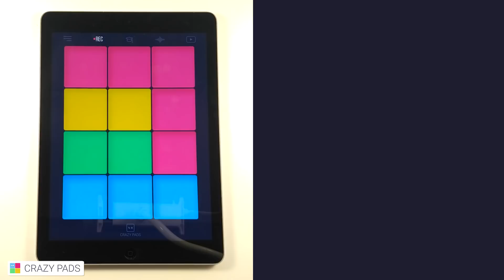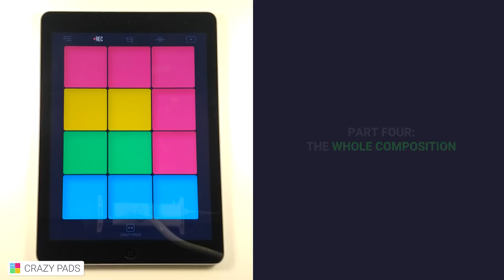Crazy Pads - Sound pack: LOVE YOU (Inspired by DJ Snake - Let Me Love You ft. Justin Bieber)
Learn to play Crazy Pads: LOVE YOU sound pack